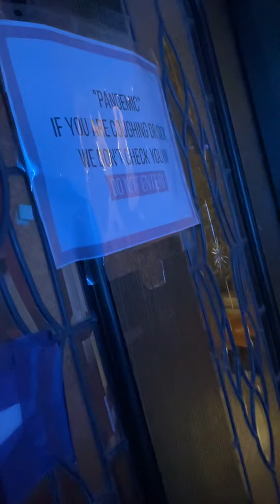Rumi hostel: Example of unchecked “Noise violation”